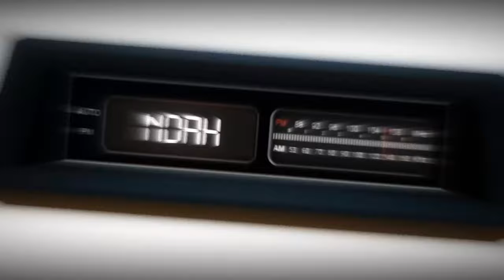Occhi di Bambino, Cuore di Street Photographer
Viaggio nella Fotografia e nella Mente: L'Innocenza del Principiante nella  Street Photography"

Descrizione:
📸🚶‍♂️🌆 Benvenuti nella mia avventura notturna nella street photography e nella psicologia dell'innocenza!  oggi vi porto in un viaggio unico attraverso la lente della mia macchina fotografica e della mia anima.

🌟 "La Mente del Principiante" e la Street Photography: Scopriamo insieme come il concetto di "mente del principiante", ispirato dal maestro zen Shunru Suzuki, può rivoluzionare il nostro modo di vedere e catturare il mondo. Parleremo di come mantenere la mente giovane e libera dalle limitazioni, proprio come quando eravamo bambini.

👶 Guardare il Mondo con Occhi di Bambino: Esploriamo come la prospettiva innocente e curiosa di un bambino può arricchire non solo la nostra arte nella street photography, ma anche la creatività che alberga in ognuno di noi.

🎸📚 Musica, Lettura e Fotografia: Vi racconto come la musica e la lettura, in particolare durante la stesura del mio libro "Cartesio ti odio iperbolicamente", hanno influenzato profondamente il mio approccio alla fotografia e alla vita.

📷 Sfide e Libertà Creativa: Condivido con voi le sfide personali e professionali che ho affrontato, e come queste esperienze mi hanno spinto a rompere gli schemi e a riscoprire la libertà nell'espressione artistica.

🌙 Un Video Intimo e Riflessivo: Preparatevi per un video diverso dal solito, un dialogo intimo e profondo, dove parliamo di fotografia, vita, arte e molto altro.

👁️ L'Occhio del Principiante nella Fotografia: Impariamo insieme a vedere e fotografare "senza sapere" nulla, liberando la mente e abbracciando un approccio spontaneo e intuitivo.

🌌 Guarda il Mondo con Meraviglia: Infine, vi invito a guardare il mondo con occhi pieni di meraviglia, come se fosse la prima volta. Perché, ricordate, ogni dettaglio conta.

aggiornamenti sulla mia fanzine di street photography.

💬 Partecipa alla Discussione:
Hai domande per me o per Angelo? Vuoi condividere la tua esperienza nella street photography? Lascia un commento qui sotto, adoro leggere e rispondere ai vostri pensieri!

🔔 Resta Aggiornato:
Ogni settimana, nuovi video per ispirarti e guidarti nel mondo affascinante della street photography.